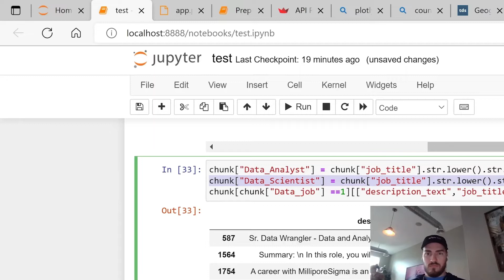Iron Analyst - Hunter Kemph (Presentations)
Watch The Iron Analyst [2022]